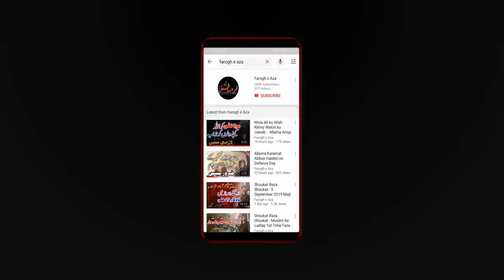Shia Hifz Kyun Nai Karty TV per Hony Wala Sawal Allama Ali Nasir Talhara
Allama Ali Nasir Talhara  bataty howy ke Kia Quran ko Hifz karna wajib hy ya is per fikar karna.
This is exclusive content of Farogh e Aza